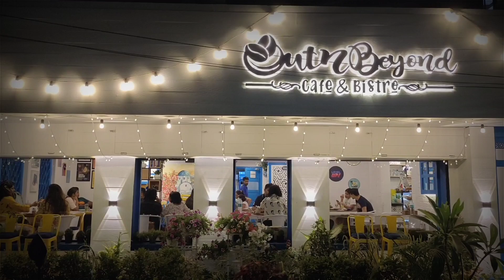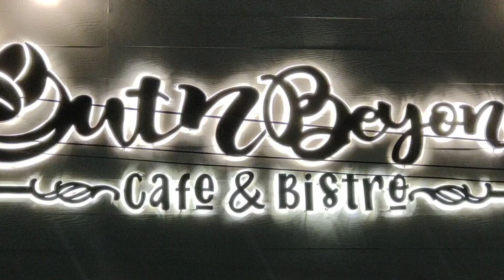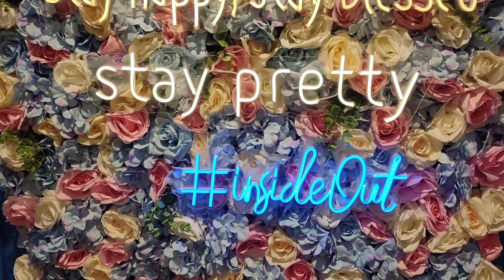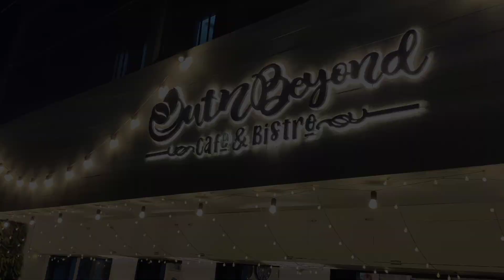Inside Out Cafe Out N Beyond Honest Review Food Quality? 😟 Present Situation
1. Sunset Walk by Roa

2. Hold On by Markvard